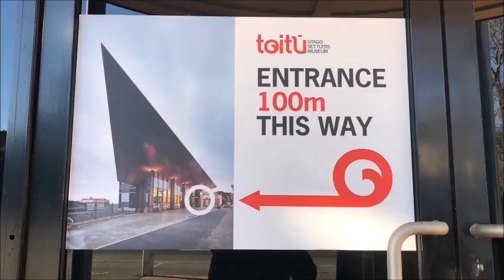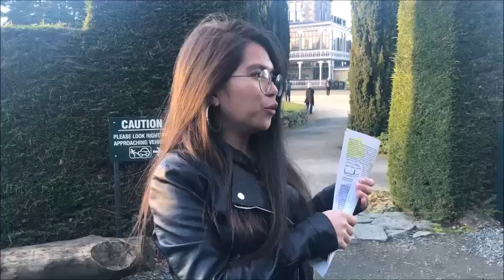BABAENG WALANG PAHINGA!! GALA PA MORE! 😂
Hi Guys! Hope you're enjoying your weekdays. I'm uploading this vlog a bit late than usual, this Dunedin trip happened on 2nd week of July. But anyway, hope you enjoy my vlog with my dear friend Jilsy.

Thank you soo much guys for watching.

TAH!